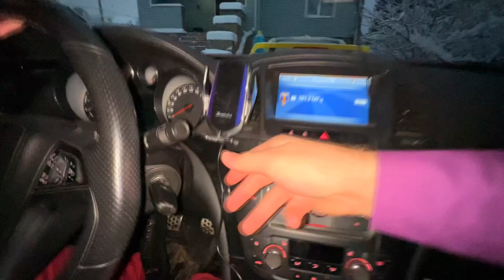Mr. Joe on Camaro & Magic Car Keys VS Mr. Joker on Opel